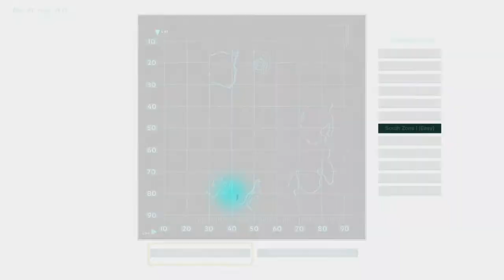ARK SURVIVAL EVOLVED PS4 - 1ª TEMPORADA - EL COMIENZO EN LA ISLA PERDIDA - Español #1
IMPORTANTE ABREME

Capturadora HAUPPAUGE HD PVR 2
PSN: cristian11165
Wii U: cristian65 o (CSG1165)

PLANTS VS ZOMBIES GARDEN WARFARE 1-2 (PS4)

BATTLEFIELD 1 (PS4) - HISTORIA Y MULTIJUGADOR

UNTIL DAWN (PS4) - CAMPAÑA

STAR WARS BATTLEFRONT (PS4)

FOOTBALL MANAGER 2017 (PC) CARRERA MANAGER

THE DIVISION (PS4) - COOP ONLINE

7 DAYS TO DIE (PS4) COOP ONLINE

MARIO TENNIS ULTRA SMASH (Wii U)

LEGO JURASSIK WORLD (PS4)